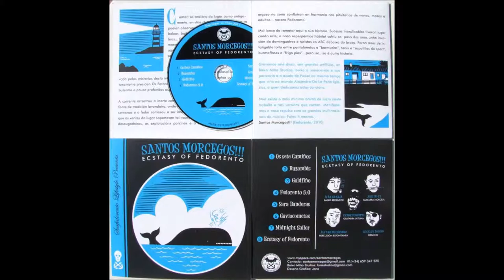Santos Morcegos!!! - Goldfinho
Tema do seu segundo traballo "Ecstasy of Fedorento"